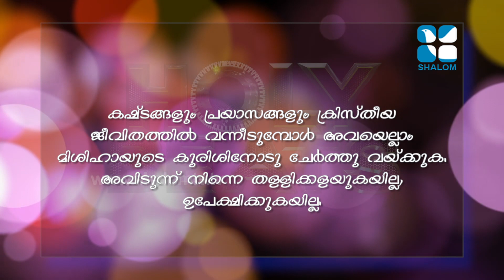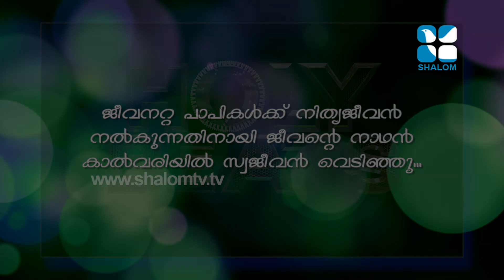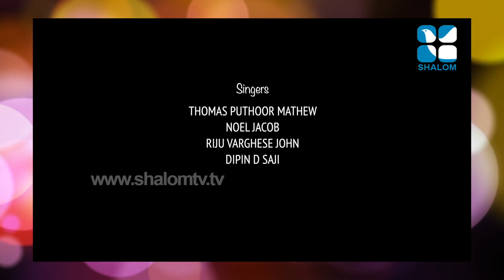April 12 ,2019 Holy Beats 05 ഹോളി ബീറ്സ് Achayan's Band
ഹോളി ബീറ്സ്